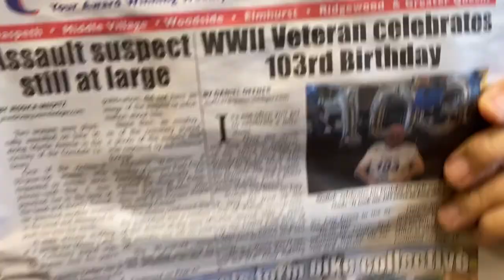UPTOWN FUNK at BRANDYWINE LIVING PRINCETON, NEW JERSEY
Brandywine Living Princeton is proud to be the home of UPTOWN FUNK!

This soulful and energetic band will have you dancing the night away!

Don't miss out on this phenomenal live performance, make your way down to BRANDYWINE LIVING PRINCETON and join us for a night of fun and groove!